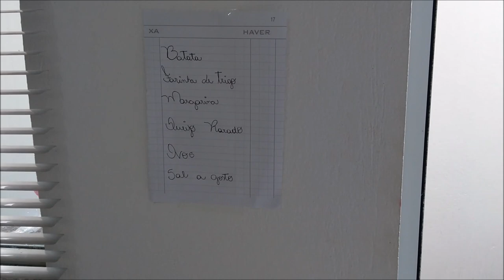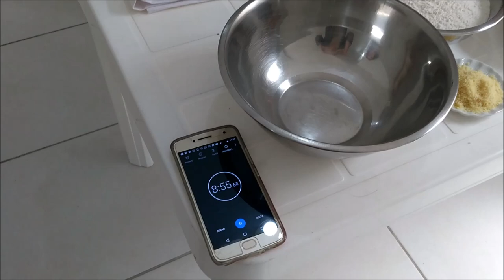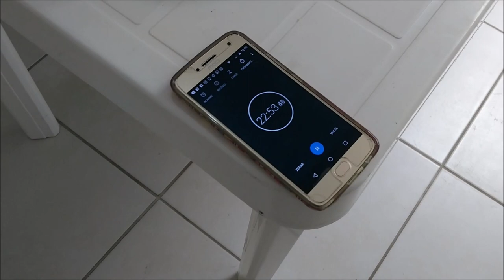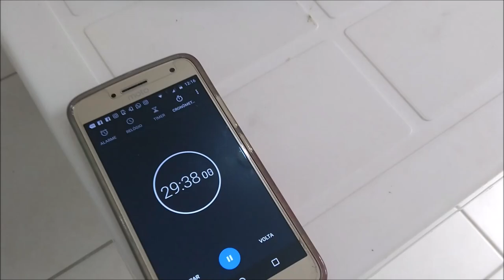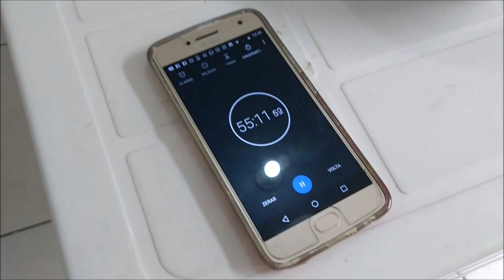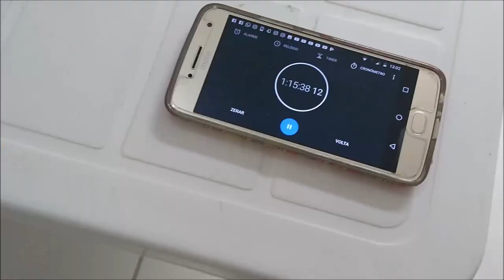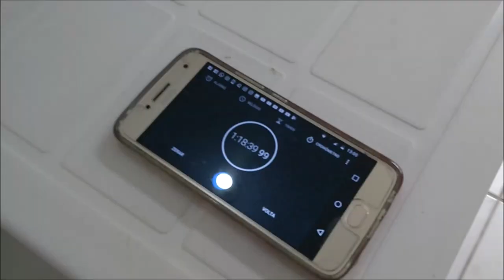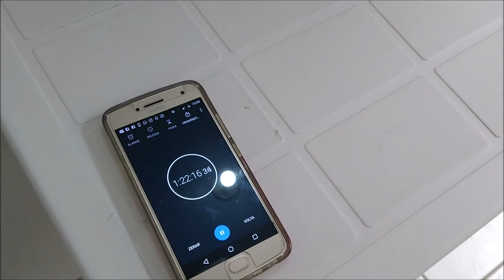WILLIAM vs REGINALDO | Desafio do master chef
oi meus amores, o video de hoje esta muito legal, vamos fazer um desafio master chef !!! o william e o reginaldo tiveram a missão de fazer um super prato de nhoque a bolonhesa !
será que eles conseguiram ???